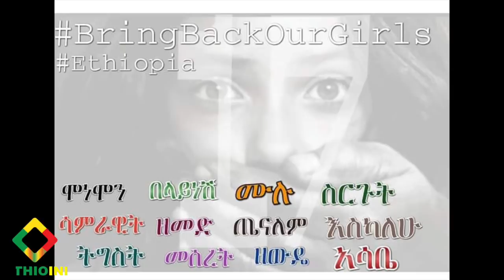ወደ ፈጣሪ እያለቀስን ነው Dembi Dolo, Abiy Ahmed, Shimelis Abdisa, Temesgen Tiruneh, Welega, Oromia,